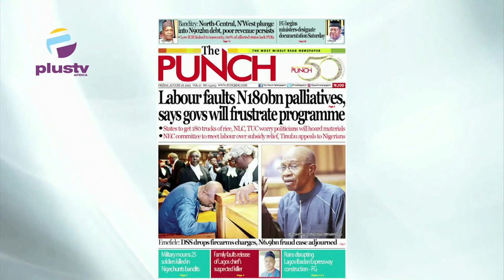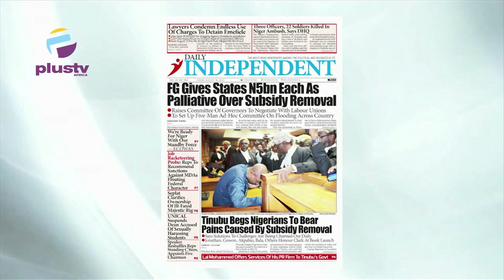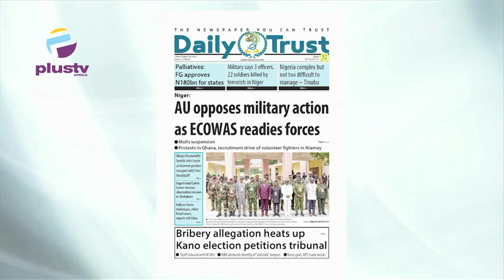Labour Faults N180BN Palliatives Says Government Will Frustrate Programme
Jide Johnson, Chief Lecturer Nigerian Institute Of Journalism, Joined Maureen Nwaezeigwe to review the biggest stories in Newspapers today. Join us on weekdays at 7:15am on OffThePress, as we discuss the biggest headlines in newspapers today.